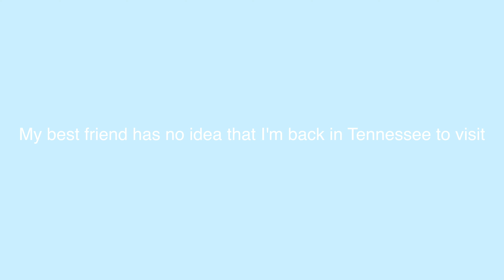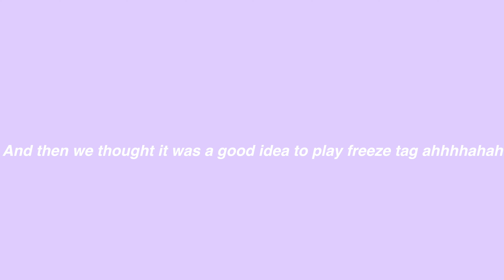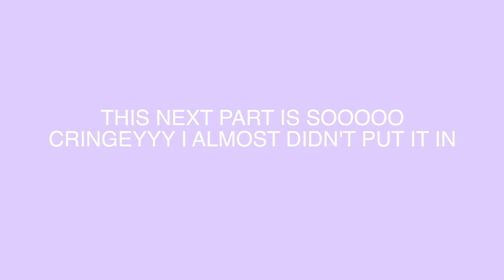Surprising my Best Friend *She Cried* ...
Hi Guys!

 Thank you for checking out my channel & watching today's video!!

HEY! check out baking batches on instagram: @bakingbatchestn